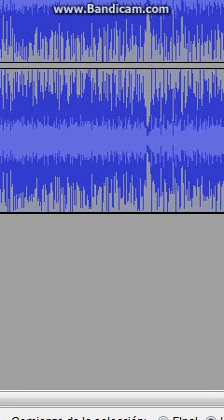Nightmare Phantom Foxy sings Helping of Smash Mouth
First time using Nightmare Phantom Foxy and The Remix Helping for Smash Mouth